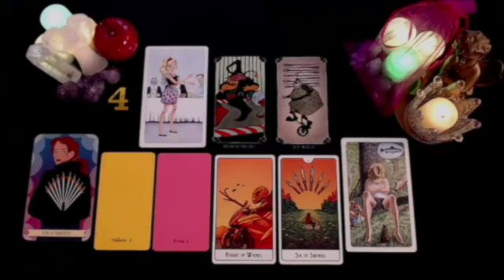VIRGO❗️TWIST OF FATE!! SOMEONE IS LOOKING FOR YOU NOW!! REVELATIONS❗️OCTOBER 2024 TAROT LOVE READING